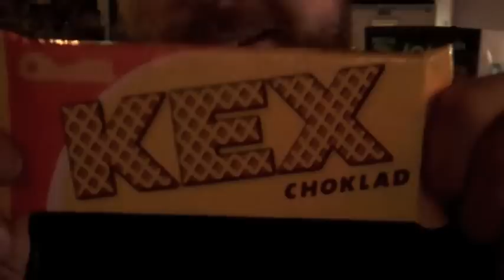Miles Bonny "DO YOU"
HELP ME MAKE THIS INTO A 7" RECORD!!